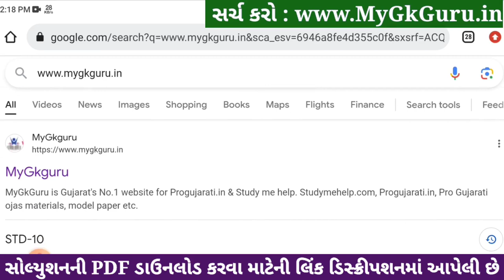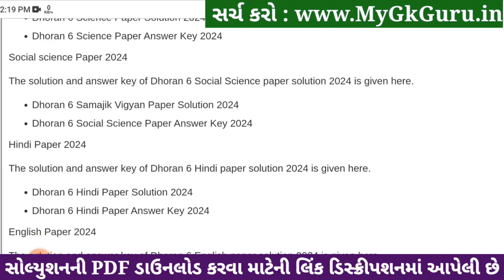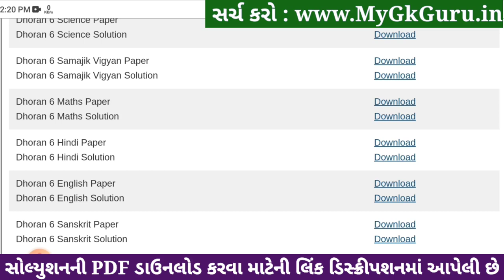🔥 std 6 english paper solution 2024 80 marks, std 6 varshik pariksha paper solution 2024 english